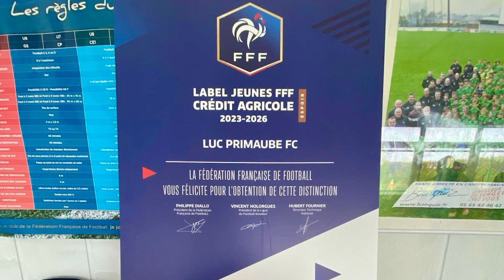Remise Label FFF CDJ Luc Primaube FC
ＣΞＬＬＵＬΞ ＳＰＯＲＴＩＶΞ
« Label Fédéral Crédit Agricole 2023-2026 », Clubs de Jeunes (niveau Espoir) pour Luc-Primaube FC
Présentation du club de Luc-Primaube F.C. par ses Co-Présidents Myriam ALAUZET et Thierry OLIER.
Ce Label Fédéral vient récompenser les nombreuses initiatives entreprises par le club de Luc-Primaube dans le cadre de ses projets sportifs, éducatifs et associatifs envers les jeunes de leur club et de leur école de foot. Il souligne la structuration et le développement de l'association sportive, en mettant en avant la formation de l'encadrement des éducateurs chargés des jeunes du club.